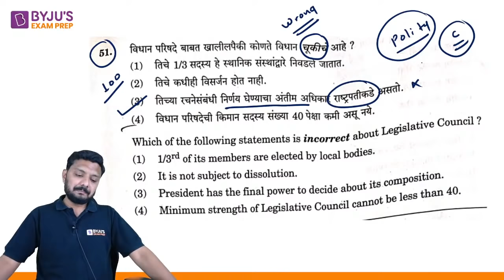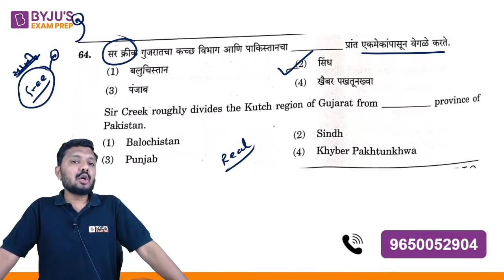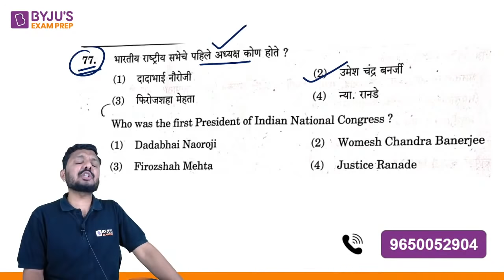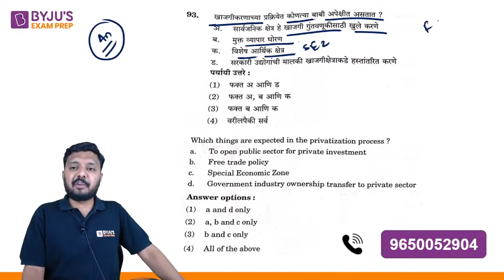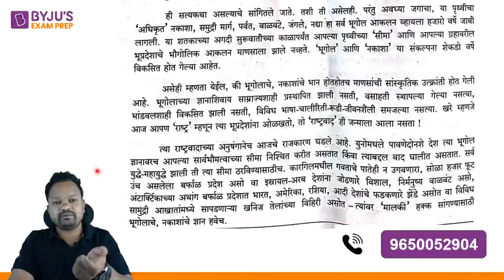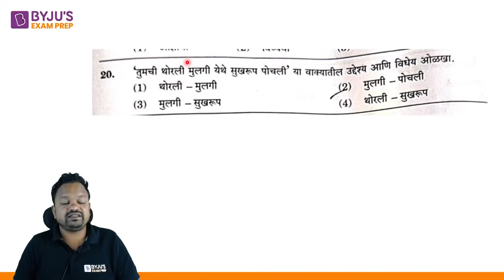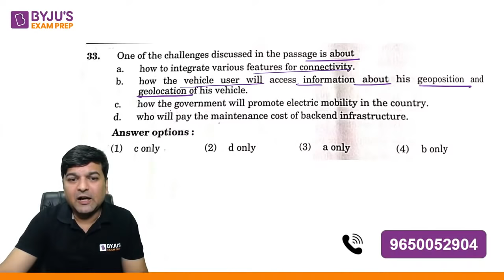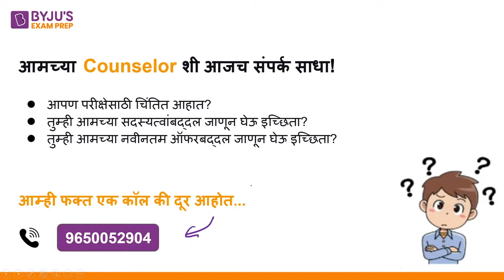MPSC PSI Departmental Exam 2022 | Answer Key | Exam Analysis | BYJU'S Exam Prep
MPSC PSI Departmental Prelims Answer Key 2022 & Exam Analysis in Marathi & English:
Get here detailed subject wise exam analysis of MPSC PSI Departmental Prelims exam along with answer key, expected cut off, question paper pdf, questions asked, good attempts, exam difficulty level and more from BYJU”S Exam Prep (formerly Gradeup) Experts.
🔴Join online coaching to crack Maharashtra State Exams exams. BYJU'S Exam Prep online Maharashtra State coaching course offers video classes, live doubt session, free mock test, quizzes, PDFs.
🏃MPSC राज्यसेवा पूर्व 2021 महा मॅरेथॉन🏃
🔴Maharashtra Specific चालू घडामोडी - MPSC [ संयुक्त व राज्यसेवा ] परीक्षांसाठी December 2021:
Why take Our Online Classroom Program?
✅ Live Courses by Top faculty
✅ Latest Pattern Test Series
✅ Complete Doubt Resolution
✅ Regular Assessments with Report Card
BYJU'S Exam Prep the Most Comprehensive Preparation App for All Exams